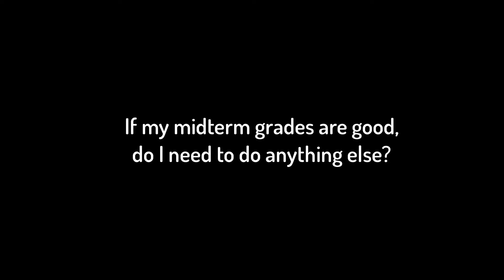SGJC Retention Coordinator gives a pep talk about Midterm Grades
School of Global Journalism and Communication Retention Coordinator Ayana Shannon shares some tips with students about the midterm grading period. 3 21 18